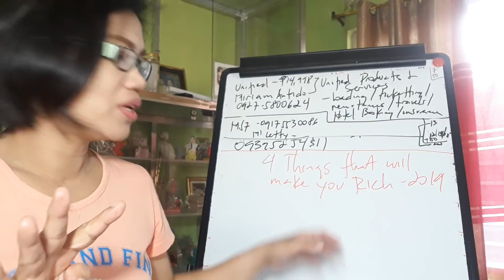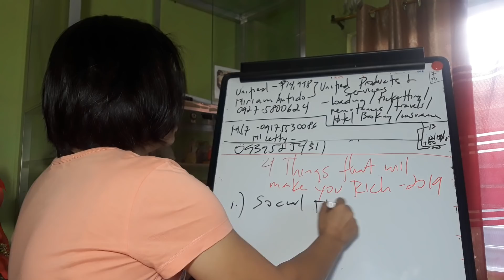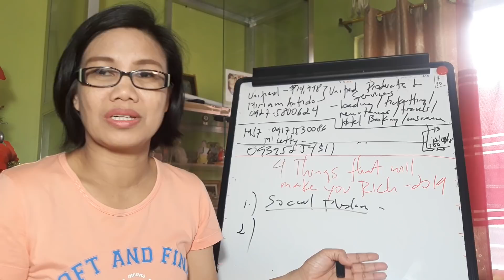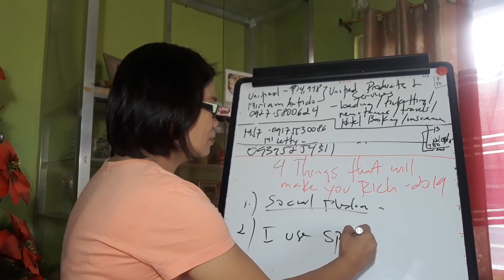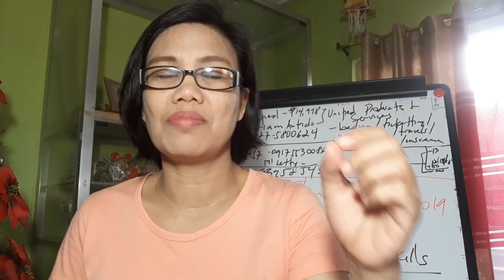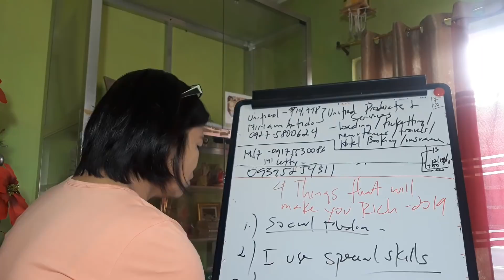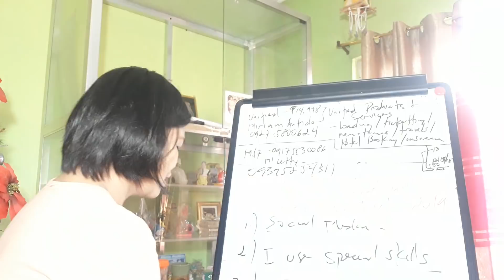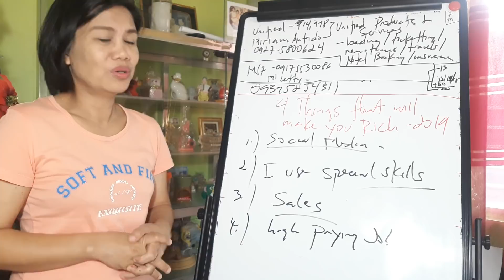4 things than can increase your income